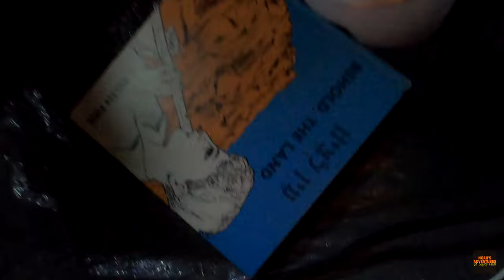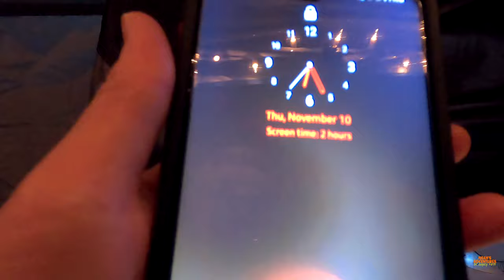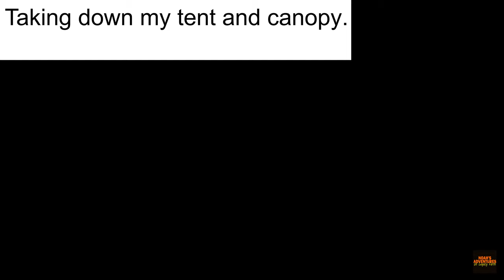Part 2 of Photography and Camping Outside!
Okay, we are finished with camping outside. I hope y'all enjoyed. I filmed a update video the other day and hope to post that video soon.

Noah